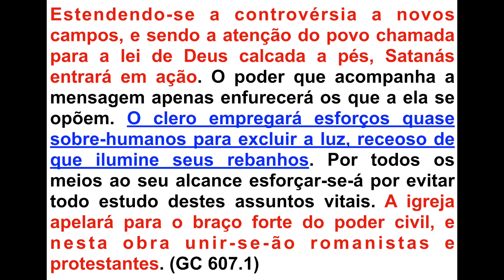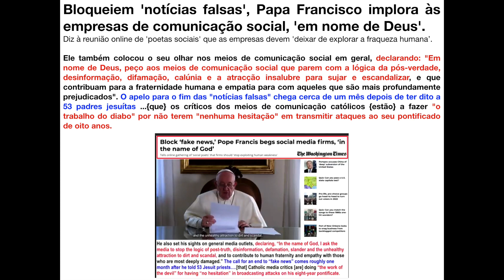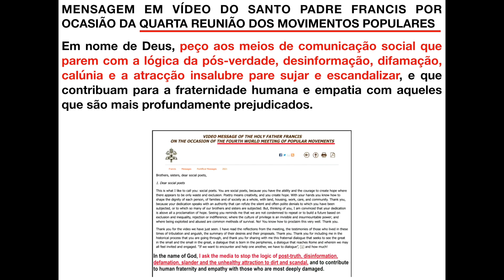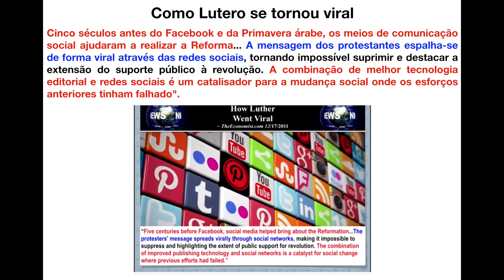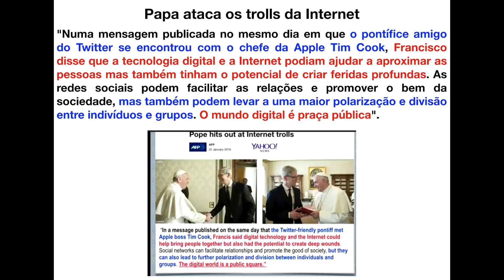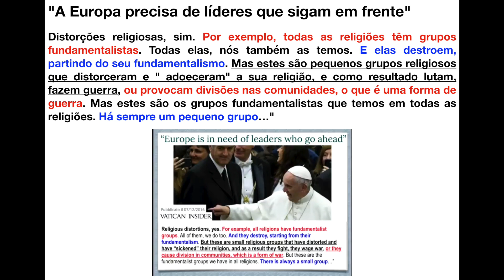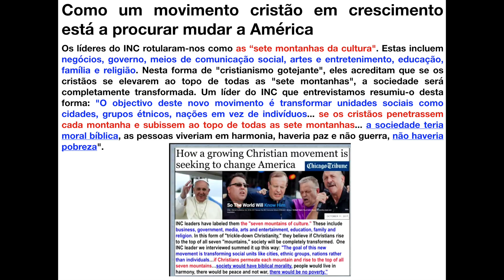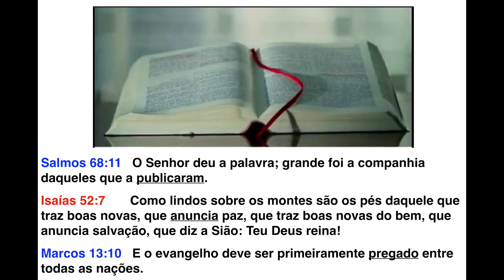PAPA: CALEM TODOS OS PREGADORES DA VERDADE PRESENTE; DISTRUAM O GRANDE CONFLITO, ETC.